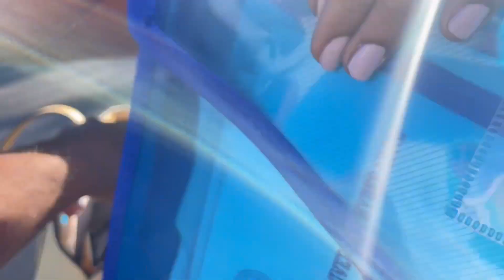First day at college | My HAIRCUT details|Student life in US|USA Telugu Vlogs | Blend with Anoo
Hello lovessss

I also post vlogs here as I enjoy creating them and I know you like watching them too.So what are you waiting for?
XoXo,
Anoo